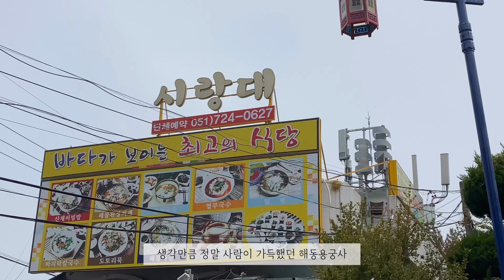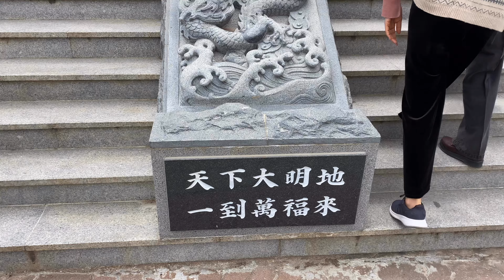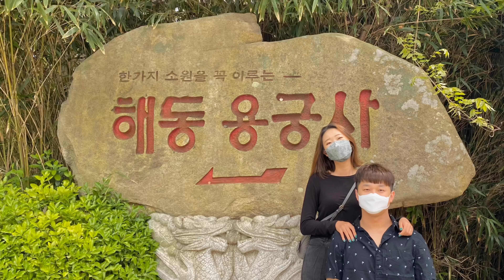vlog: 부산사람들이 부산나들이 기록: 기장 해동용궁사